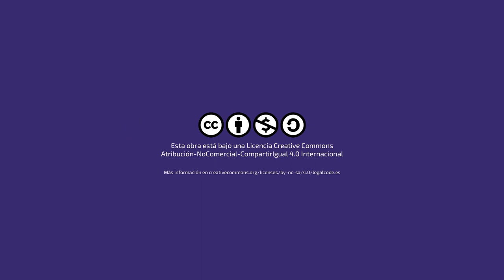Niñez-adolescencia en nueva Constitución [Semana 3] Entrevista Carolina Aroca